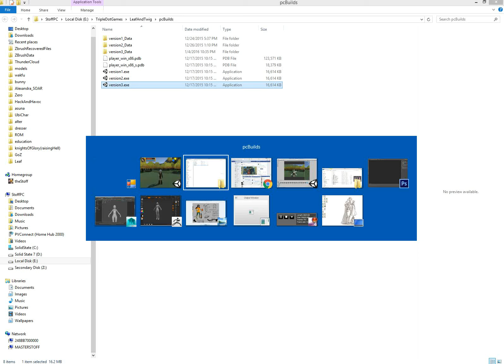Adventure Game Mechanics Test 02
Added combat system, extra anims and some trees.